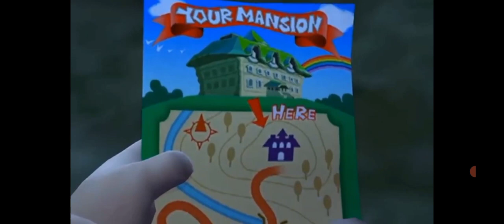Cuphead and MugMan vs Boo Bajefy